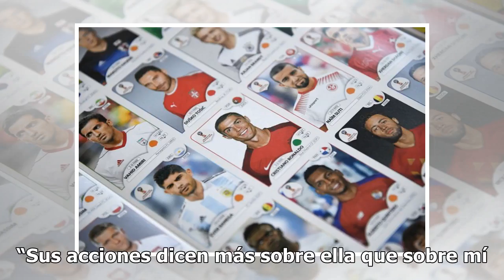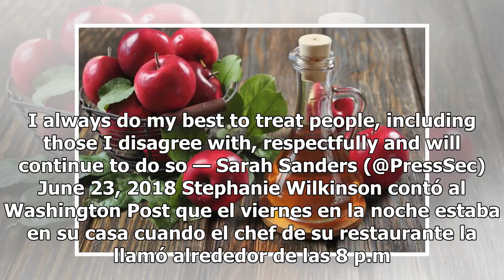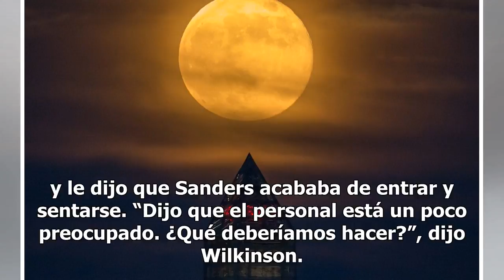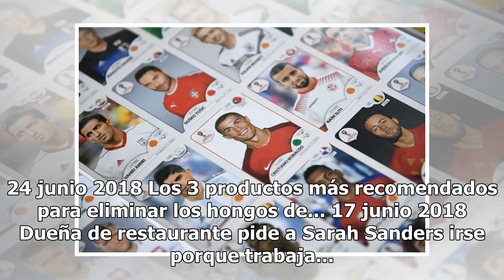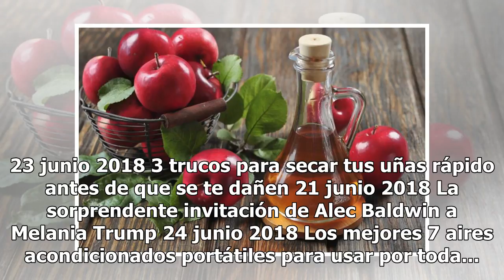Dueña de restaurante pide a Sarah Sanders irse porque trabaja en una administración “inhumana”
Sanders acusó al restaurante en un mensaje de Twitter. La portavoz de la Casa Blanca, Sarah Sanders, publicó que en Twitter que la dueña del restaurante Red Hen, en Lexington, Virginia, le pidió abandonar el local, porque trabajaba Donald Trump, en una administración “inhumana y poco ética”. “Anoche...